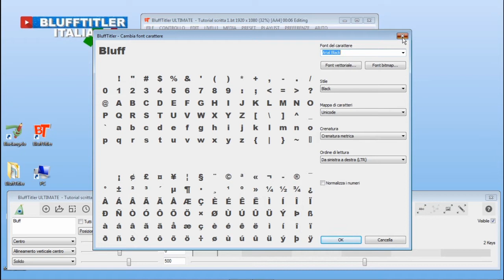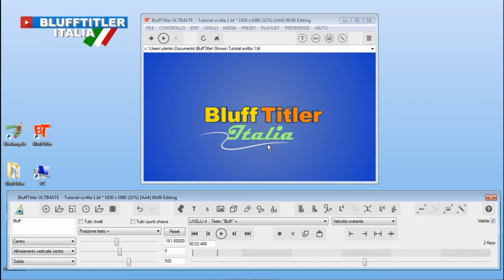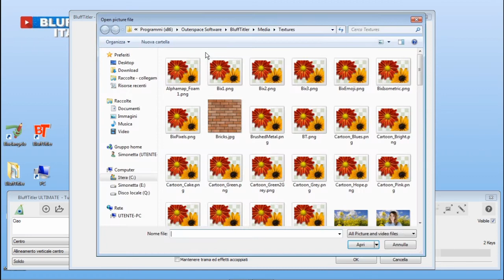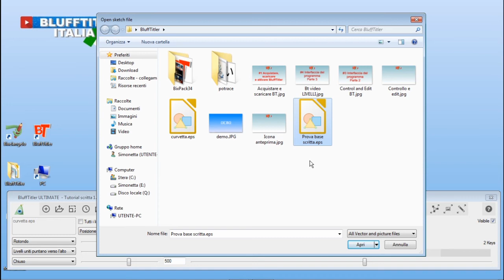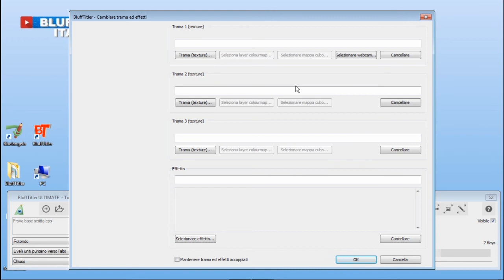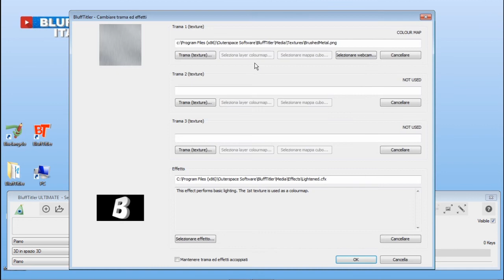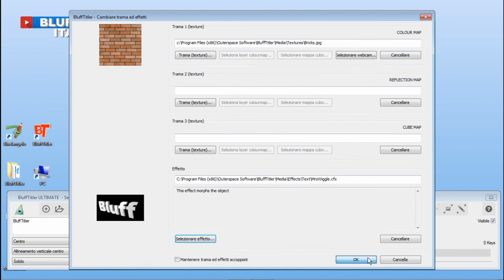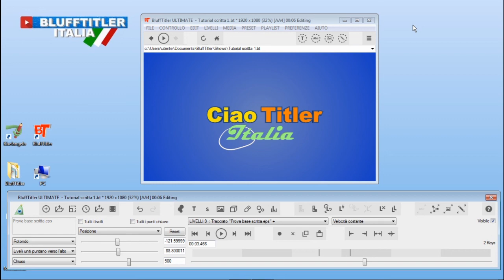#5 Interfaccia di BluffTitler Parte 4 (MEDIA)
In questa lezione ho cercato di spiegarvi la voce MEDIA presente nel menù superiore